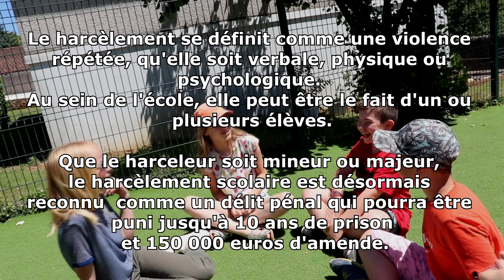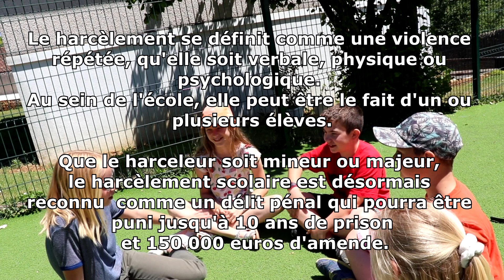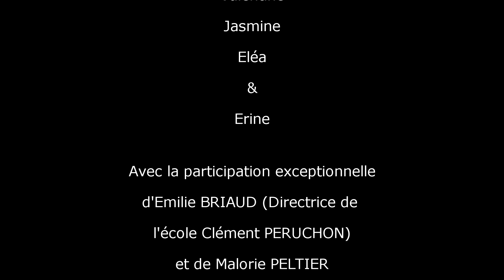Bienvenue au Rond point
Dans le cadre des activités périscolaires organisées par la commune de LIGUGÉ (86), les élèves de CM2 de l'école élémentaire Clément PERUCHON  ont décidé de parler, à leur manière, du harcèlement scolaire et du cyberharcèlement.
Ce court-métrage a été écrit réalisé et interprété par les élèves eux-mêmes. Ils ont été accompagnés dans leur démarche par David MOULIN (responsable enfance-jeunesse de la commune de LIGUGÉ).
En France, plus d’un élève sur dix scolarisé en CE2, CM1 et CM2 est victime de harcèlement scolaire.  La tendance ne s’inverse pas à l’arrivée en classe de sixième, puisque 10% des collégiens sont touchés.  Au lycée, enfin, les chiffres sont un peu moins inquiétants, mais le harcèlement ne disparaît pas pour autant. Près de 4% des lycéens restent impactés.
Au total, 700 000 élèves sont ainsi harcelés chaque année, avec des conséquences plus ou moins graves.
Témoin ou victime de harcèlement, composez le 3020
Ligne spéciale Cyberharcèlement : 3018